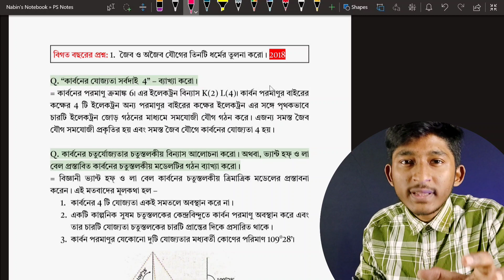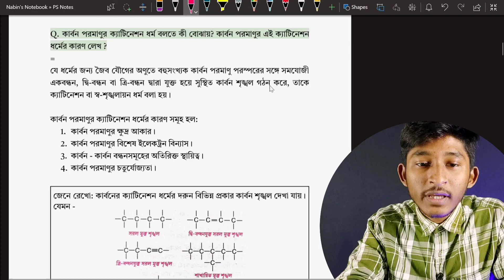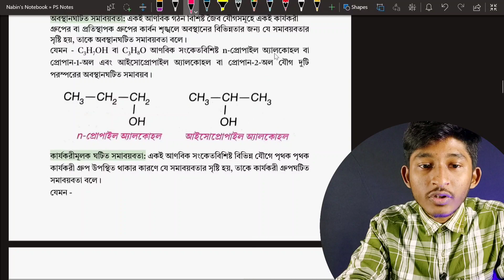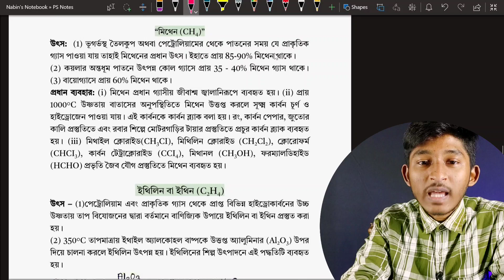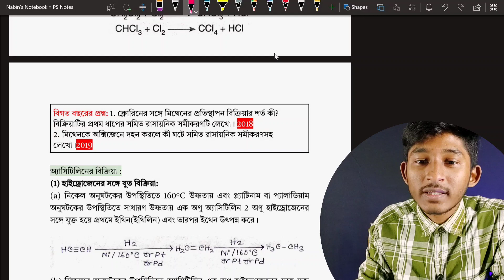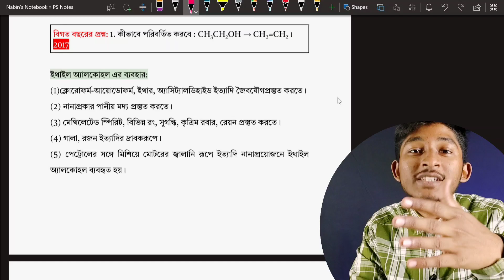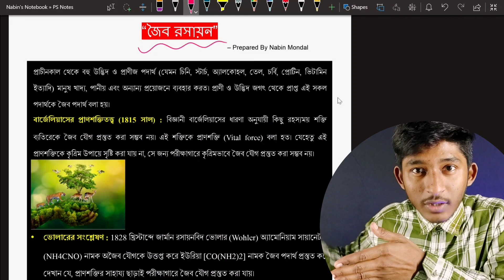Madhyamik Physical Science Notes || 100% Common, Organic Chemistry Note for madhyamik Wbbse